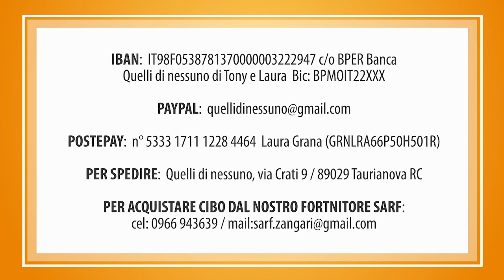I piccoli passi in avanti di PRINCE ❤️